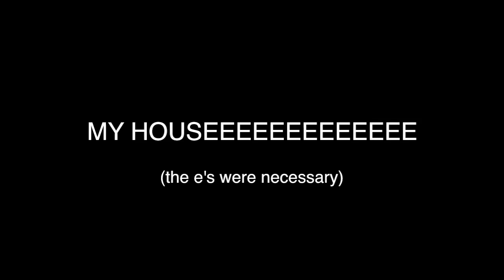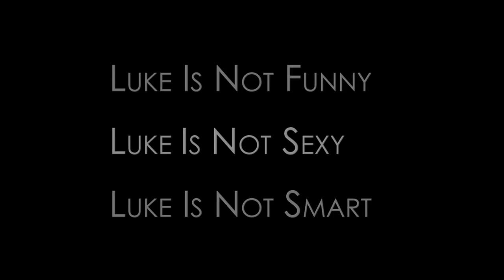My Crib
LukeIsNotSexy shows his viewers around his HUMBLE ABODE!